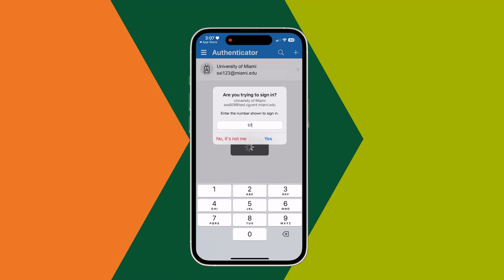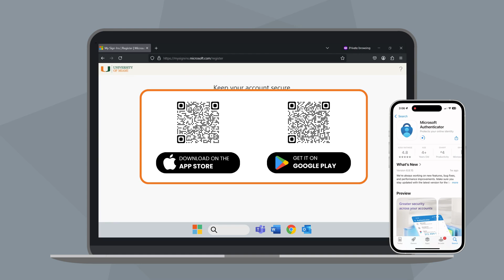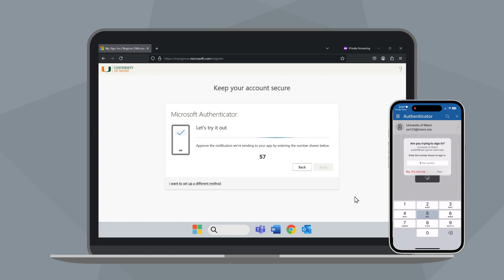Microsoft Authenticator MFA Enrollment Instructions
Multi-factor authentication (MFA) is required for all University of Miami faculty, staff, and students.